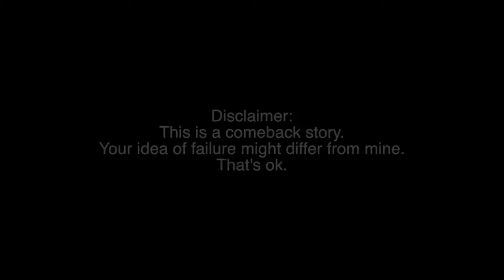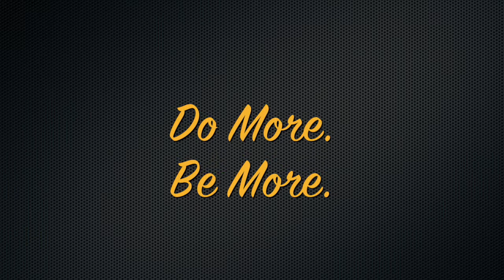I got an interview! And some tips and improvements.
In this video I announce an opportunity that knocked on my door. I also start making some changes to the layout of my channel for the better. Literally, all types of changes are occurring and I couldn't be happier that you all are with me during this time.